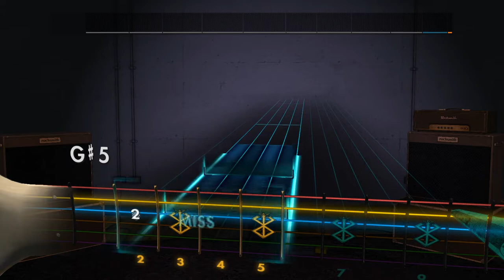Dark Moor - Houdini's Great Escapade Rocksmith 2014